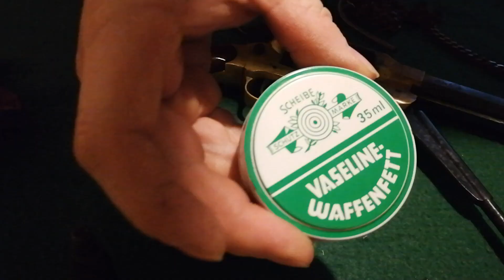Silvester vorbereitung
Wir reinigen den 9mm schreckschuss Revolver mit dem Dremel. Silvester Vorbereitung trotz Feuerwerk und Böller Verbot. Grüße von E2WS.